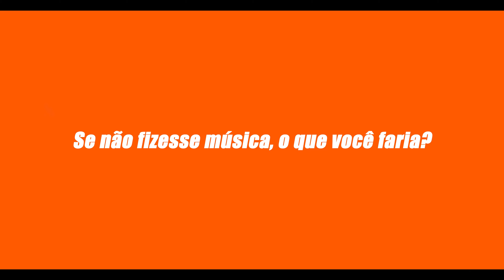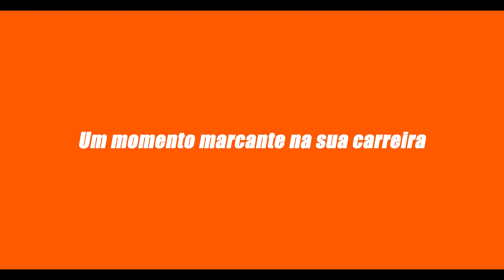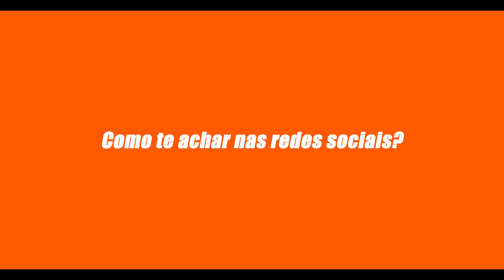Papo 10 com Yung Nobre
Original Boca - Canal Oficial